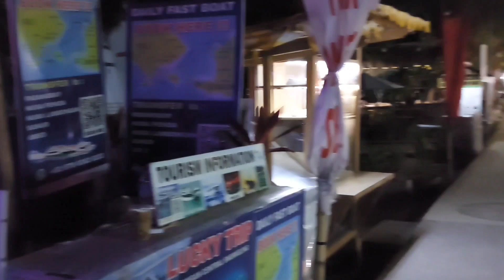Update situasi terbaru GILI TRAWANGAN ‼️ suasana malam hari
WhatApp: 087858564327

Assalamu'alaiqum Sahabat Thony Holiday, semoga temen temen semua selalu dalam keadaan bahagia.

Vidio ini tentang kondisi terkini dari GILI TRAWANGAN.

GILI TRAWANGAN adalah salah satu tempat wisata paling populer di Lombok Utara. Gili Trawangan sering juga di sebut dengan kampung bule, karena saking banyaknua turis manca negara yang datang ber libur.

Teman teman yang suka berwisata pantai, Gili trawangan adalah pilihan yang tepat, pantainya indah, pemandangan bawah lautnya juga